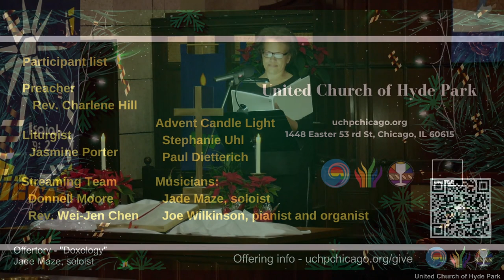Doxology (December 17 2023)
offertory "Doxology"
Musicians:
Jade Maze, soloist
Joe Wilkinson, pianist